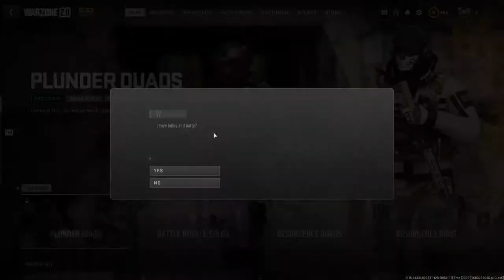mido hamada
spider man